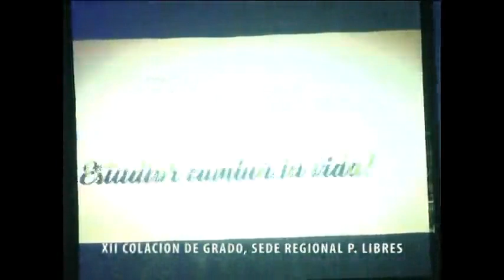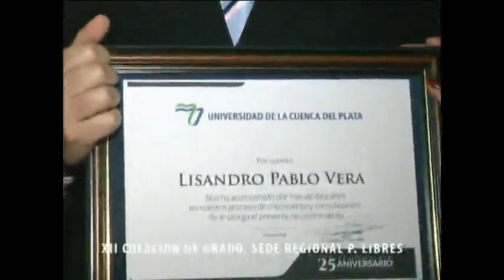Universidad de la Cuenca del Plata